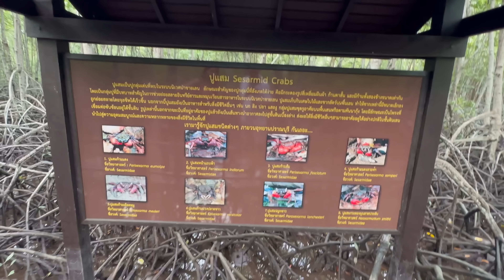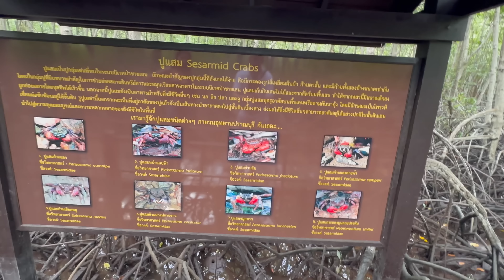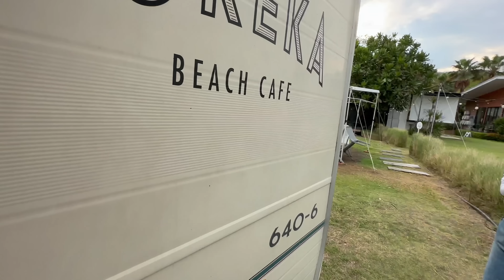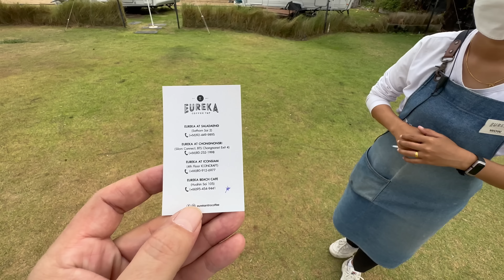THAI GIRLFRIEND Don’t Want Full Time JOB 🇹🇭 (THAILAND)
Hua Hin Thailand my Thai girlfriend explains why she didn’t take the full time job. We visit the Pran Buri forest in Hua Hin Thailand

You can watch the fruit lady in Hua Hin who sells 800kg per day  video here